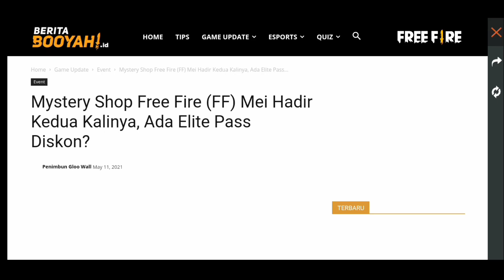MYSTERY SHOP PART 2 ❗ - Bundle MS Seasson 2 Dikeluarin lagi ❗😱 [ ada elite pass juga ] - KULGAR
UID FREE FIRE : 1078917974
NICKNAME FF : 『ᴄᎡᴢ』ᴹᴿ•Fｕｌｌ

DEVICE 📱
Vivo Y93
Ram        : 3GB

RECORD 🎥
Mobizen
Resolusi : 720p
Quality    : 24.0M
Fps          : 60Fps

Edit  🖥
Kinemaster mod
Resolusi        : FHD 1080p
Laju bingkai  : 30
Laju bit          : -

USE HEADSET FOR BEST QUALITY 🎧

Tag🏷

Kulgar, Efdewe, Frontal gaming, Budi01 gaming
Bocoran mistery shop part 2
mistery shop ff
mistery shop bundle keren